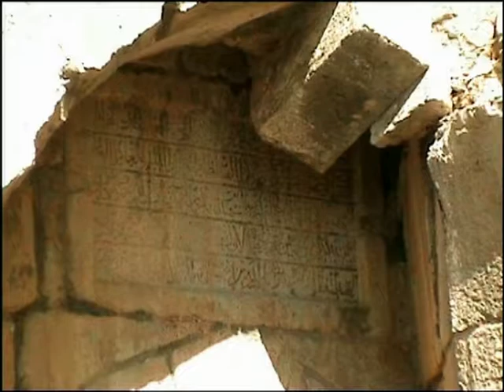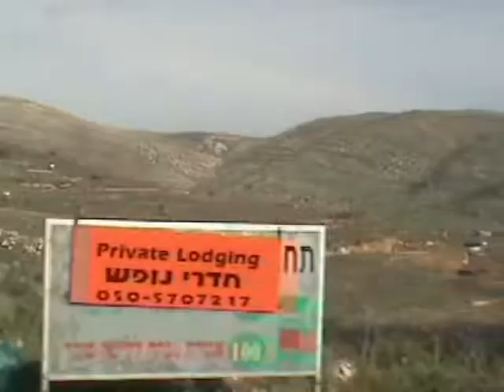Heiliges Land 22: Von der Burg Nimrod zum Hermon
Fahrt zur Skiregion im Hermongebirge.
Trip to the skiing region of the Hermon.